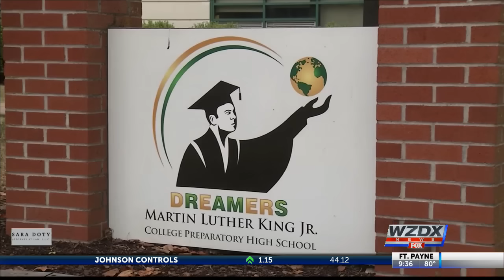Bullied boy in Memphis gets help from classmates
A heart-warming story out of Memphis, where two high school students stepped-up to help a freshman who was being bullied over his clothes.